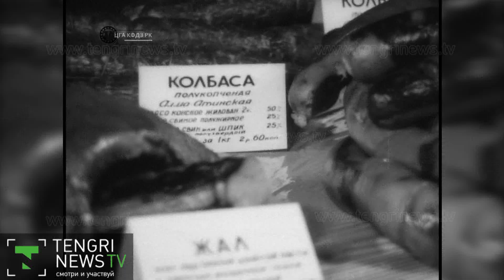Как проходили выставки в 1960-1970-е года в Алматы. ВДНХ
"Выставка", "Атакент" или ВДНХ?  Для большинства алматинцев эти слова являются синонимами, обозначающими важную и одну из любимых частей города, где можно не только посетить тематические выставки, но и просто погулять. Недавно городские власти заявили о ряде изменений, связанных с этим местом. Данная тема широко обсуждается горожанами.

В этой связи, TengrinewsTV совместно с Центральным государственным архивом кинофотодокументов и звукозаписей РК решил показать, какой была Выставка достижений народного хозяйства в 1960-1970-х годах и что происходит на ее территории сейчас.